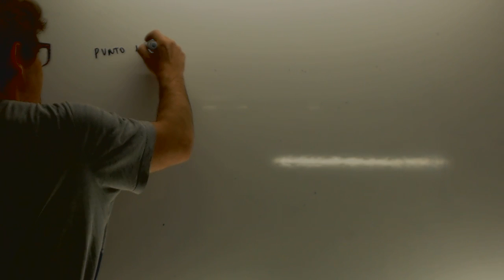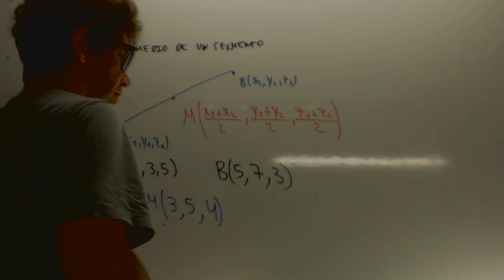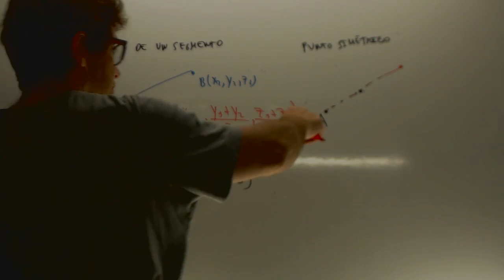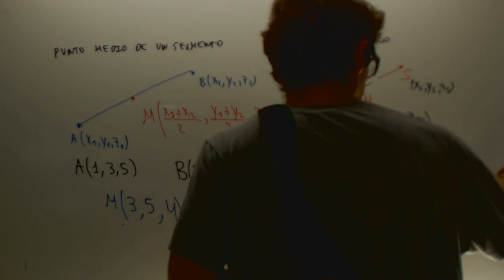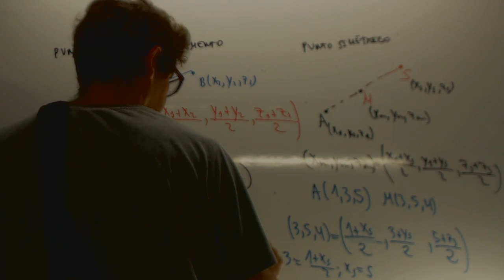Punto medio y punto simetrico Geometria Matematicas 2 Bachillerato Academia Usero Estepona